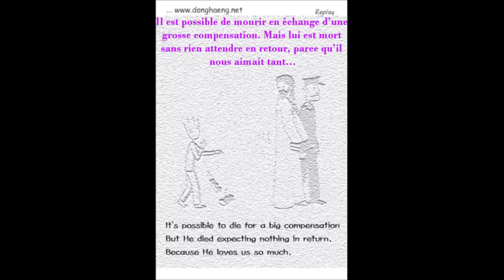✥ Comment être sauvé ? La Miséricorde de Dieu & l'humilité ✥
« Voici mon commandement : aimez-vous les uns les autres comme je vous ai aimés. Il n'est pas de plus grand amour que de donner sa vie pour ceux qu'on aime. » (Jn 15, 12-13)
« Je vous donne un commandement nouveau : aimez-vous les uns les autres. Comme je vous ai aimés, aimez-vous les uns les autres. A ceci, tous vous reconnaîtront pour mes disciples : à l'amour que vous aurez les uns pour les autres. » (Jn 13, 34-35)

Mystère du Calvaire, scandale de la Croix :
Le Maître de la Terre, esclave sur ce bois !
Victime qui fait croire, toi seul es le Sauveur.
Toi seul, le Roi de Gloire, au rang des malfaiteurs...

Tu sais combien les hommes ignorent ce qu'ils font :
Tu n'as jugé personne, tu donnes ton pardon.
Partout des pauvres pleurent, partout on fait souffrir,
Pitié pour ceux qui meurent, et ceux qui font mourir.

Afin que vienne l'Heure promise à toute chair,
Seigneur, ta Croix demeure dressée sur l'univers ;
Sommet de notre Terre où meurt la mort vaincue,
Où Dieu se montre Père, en nous donnant Jésus...